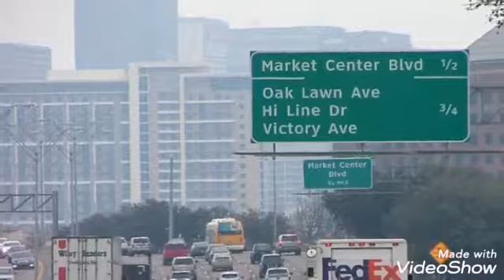Enterprise Heroes In Dallas Texas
Enterprise Heroes They Are Pack Up Leaving Be Cause Angry Mods Coming Chase Enterprise Heroes They Running Away